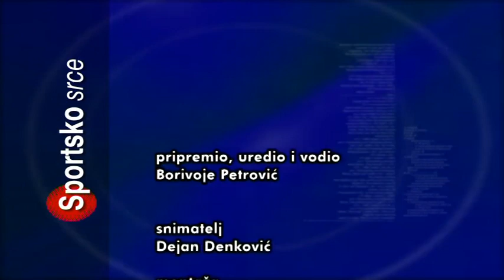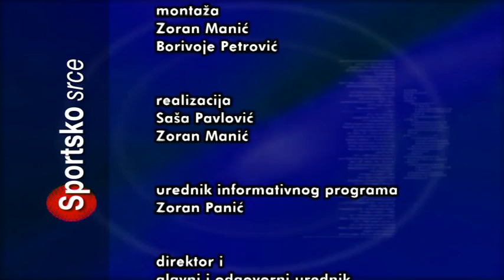SPORTSKO SRCE 28052018